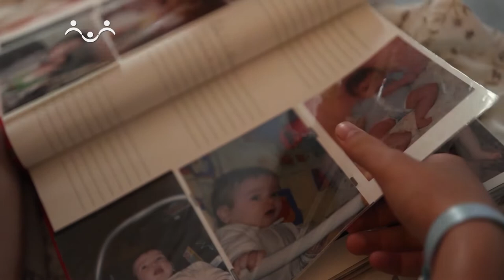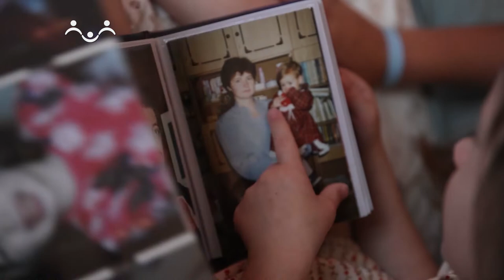Преодоление. Дом для семьи с особенными детьми. Семья Михайловых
Герои программы: Михаил и Валентина Михайловы. В семье Михайловых 9 детей, из них трое приёмных. Так получилось, что шестой ребёнок, Ангелина, родился с синдромом Дауна. Родители очень быстро поняли, что солнечный ребёнок - это никакое не наказание, а большая радость. Трое приёмных детей в этой семье тоже особенные дети. Какой была дорога этой семьи к счастью и как не без испытаний, но с явным участием Божьего промысла им удалось обрести свой дом.